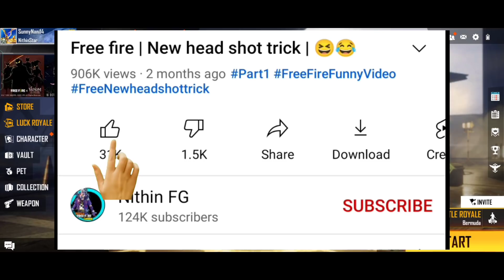DIWALI MAGIC CUBE STORE UPDATED | FREE MAGIC CUBE - In Telugu 🤩